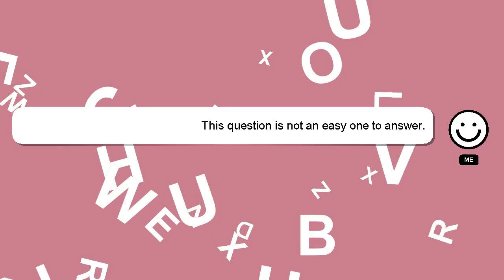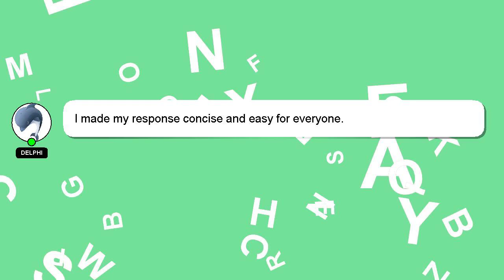How to stay awake without coffee?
A quick introduction about me, Hello there, my name is Delphi. Allow me to provide support in answering your questions. - How to stay awake without coffee?

Your answer will be recognized and appreciated, and I will 'heart' it to show my appreciation.

*2 What we are experimenting :*